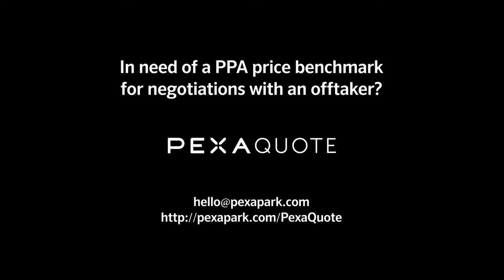PexaQuote is used as a robust and consistent PPA pricing tool by NTR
As an investor and manager of renewable infrastructure assets, NTR appreciate the value of PexaQuote - the PPA Price Reference Platform from Pexapark.

"PexaQuote's PPA price benchmark is really valuable when participating  in RFP tenders launched by Corporates," says Francisco Del Rio, NTR's Associate Director of Power Sales in Europe. "We also like the nice digital approach of the platform," he added.